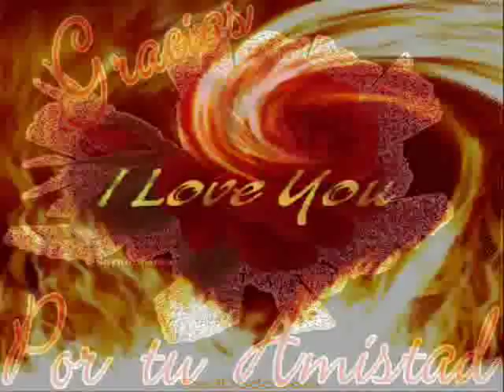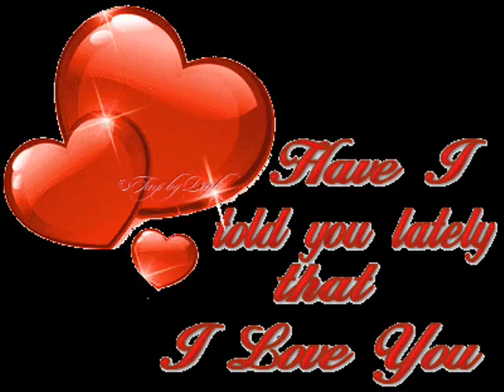heye haye jawani by ziddi jutt.wmv